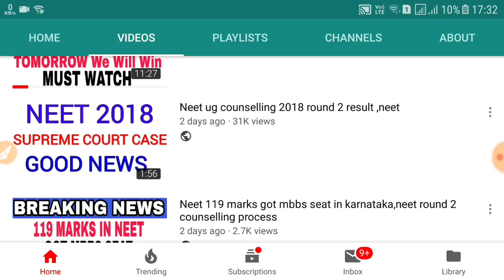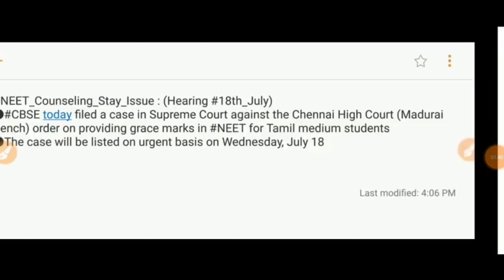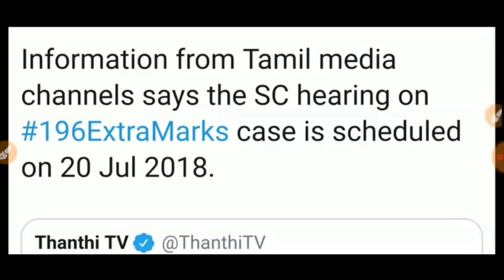Neet ug counselling 2018 round 2 result ,neet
neet,neet 2018,neet 2018 latest news